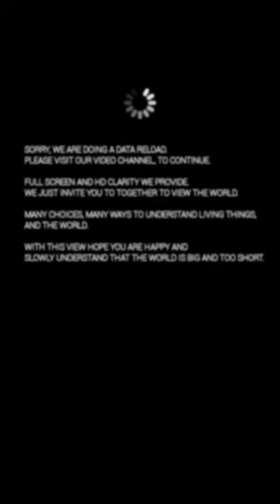ECONOMY IN NORTH JAKARTA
The life of this world is too wide and big, there are many desires and many human choices to reflect on happiness according to their own version and choice.

It is undeniable that technological progress is very fast, and really helps us in complex and quite difficult situations like now. What if you live in a big city with a fast-paced life rhythm. So it can be heavy for some people.

So fast, sometimes we can be exhausted physically and mentally. Like it or not, they are required to follow this progress.
Piled up office work, mounting household affairs, and promises of social gatherings await. Everything seemed to be calling out to be dealt with immediately.
It feels like 24 hours is not enough to finish it all.

But really, our perception of time is just a product of human evolution. And humans are the only living creatures that create such a complex perception of time.

Then from all the introductory descriptions, where we find solutions to all the wishes and expectations of the community in general to travel and visit the desired places.

That's why we provide videos that invite you to places you may have visited or maybe you haven't visited before.
There must be many reasons for not being able to visit places or objects that you have visited before, or even those that you have never visited and have a desire to visit.

Through a web mapping service developed by the Google Company that provides satellite imagery, street maps, 360° panoramas, traffic conditions, and route planning for traveling by foot, car, bicycle (beta version), or public transportation.
You know, Google Maps started as a C++ desktop program, designed by Lars and Jens Eilstrup Rasmussen at Where 2 Technologies. In October 2004, and finally the company was acquired by Google, which was converted into a web application.

With this, with all respect and humility, we hope that you will appreciate watching the video that we present. Maybe if we call it "Around the Virtual World" you can also feel happy and calm situations and conditions of heart so you can reflect on yourself so you can feel good again. Or you can also call yourself to immediately visit places that you have previously visited.